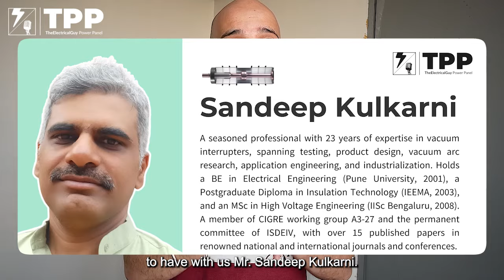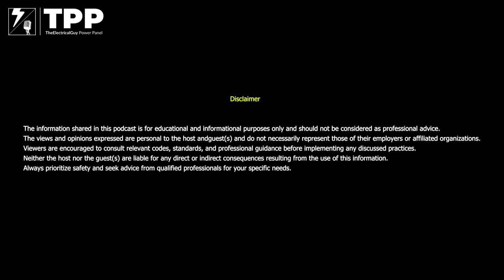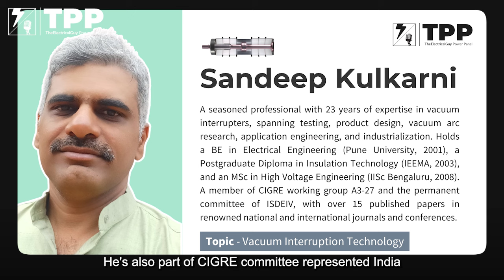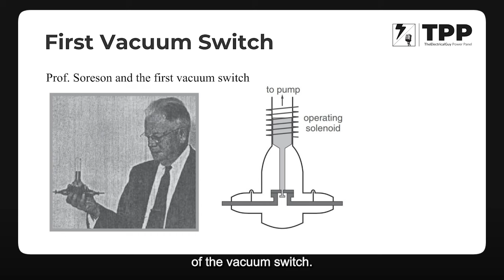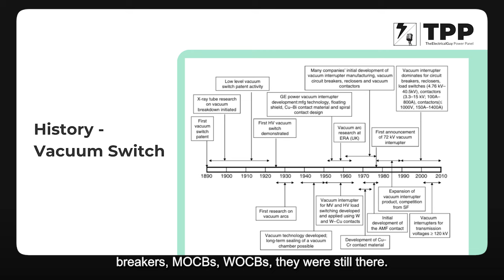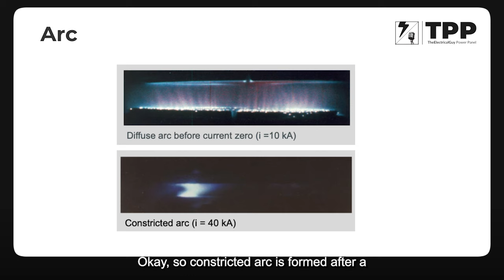Expert Explains History & Working of Vacuum Interrupter | Part 1 of 3 | TPP EP. 1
In this part, Mr Sandeep K shares with us the history of vacuum interrupter and how the vacuum circuit breaker works and the science behind the vacuum interruption.

➜ Connect with Mr. Sandeep Kulkarni -

⏰ Time Stamp

0:00 Intro
2:34 Guest Introduction
4:39 History of Vacuum Interrupter
10:50 How vacuum interruption works
32:32 Conferences to learn more about VI
38:08 Summary